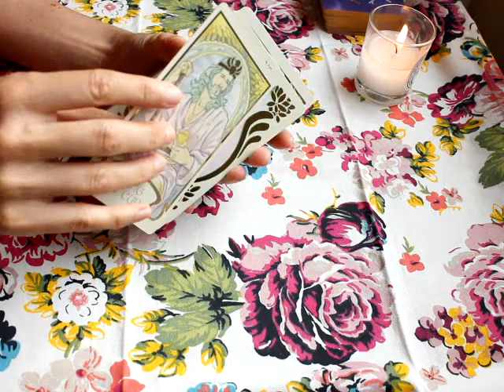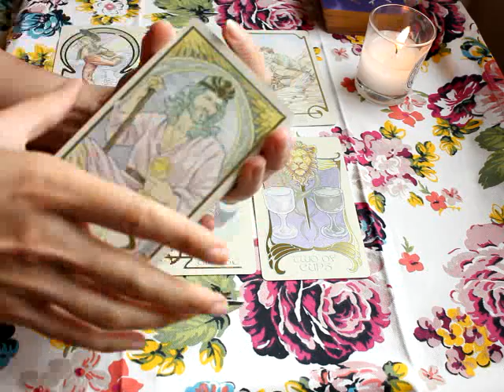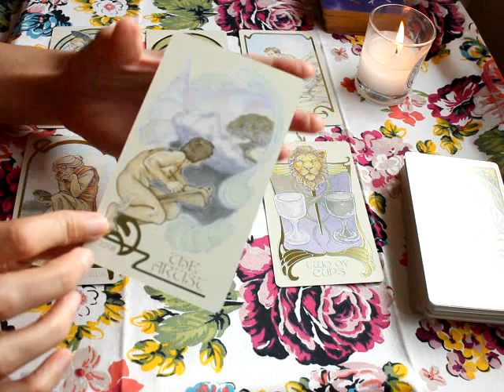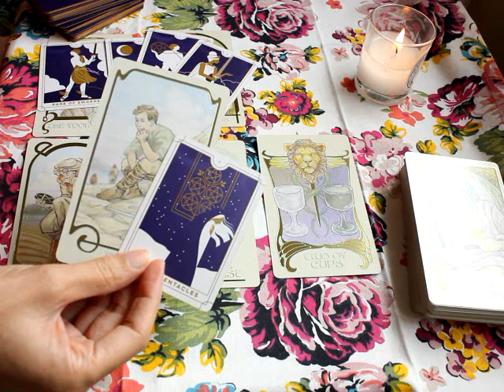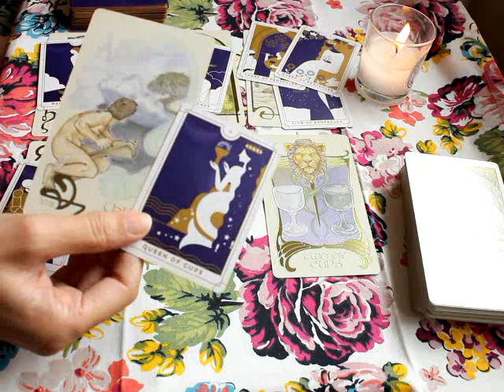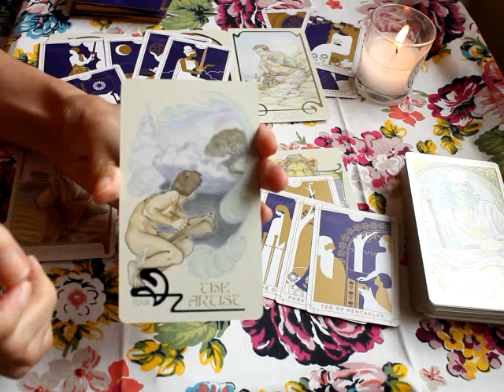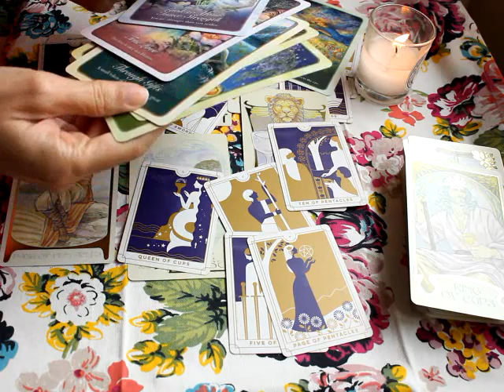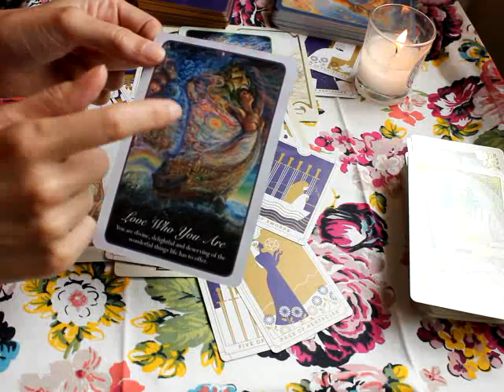Cancer September 2020 💖 They know you are their future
General tarot reading for Cancer sun, moon, rising and venus

Beth  💜